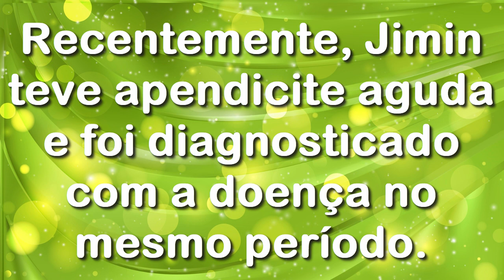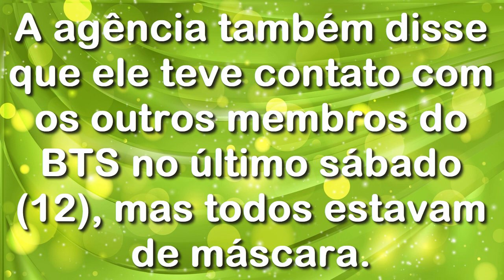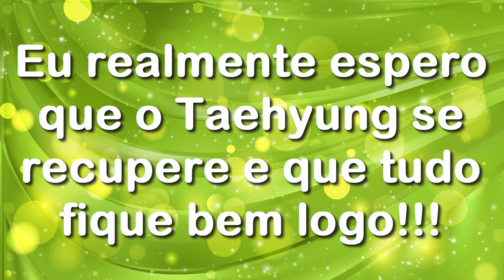BTS Taehyung está com COVID-19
Taehyung do BTS foi diagnosticado com COVID-19!!! Fique bem logo TaeTae!!! GetwellsoonTaehyung 💚💚💚